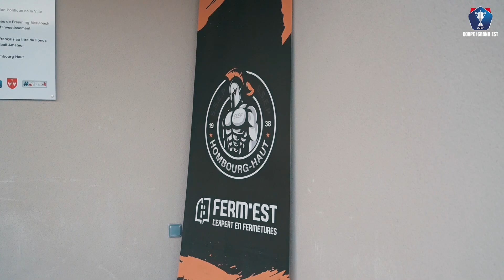Finale de la Coupe du Grand Est. La SSEP Hombourg Haut prépare sa finale.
La SSEP Hombourg-Haut prépare sa finale de coupe du Grand Est face au Racing Club d'Epernay Champagne. L'occasion pour nous de plonger au coeur de leur séance d'entrainement.

On vous donne rendez-vous ce samedi dès 17h40 sur les pages de la Ligue du Grand Est de Football mais sur la chaine YouTube de la LGEF.  Le match sera également retransmis en simultanée sur le site de L'Est Républicain Sports Lorrains et sur le Le Républicain Lorrain